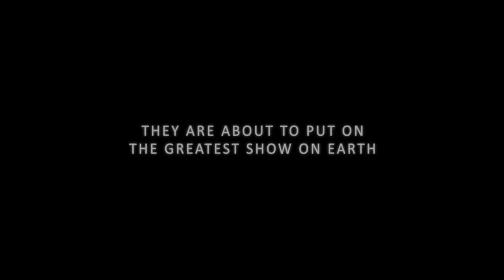Glen Campbell - English Actor - 2011 Showreel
I am an actor based on the South Coast of England.
Here is my Showreel for 2011.

I have also uploaded the full version of the short movie "How Do I Kill Myself" in which I played the lead role of "Thomas".